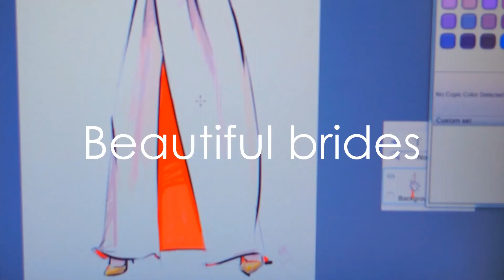Koffers inpakken! Hoe pak je dat aan? Emma gaat naar Barcelona.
De koffer moet ingepakt. Emma gaat vandaag naar Barcelona voor de bruidsmode shows tijdens Barcelona Bridal week. Alle bruidsmode trends voor 2015 en alle nieuwe collecties krijgen we daar te zien. We bezoeken Pronovias, Jesus Peiro én Rosa Clara, alle drie Spaanse merken uit het hoge segment. We hebben een vol programma en daar moeten we ook op letten bij het koffers inpakken.

Dus... wat moet er allemaal mee en hoe pak je het handig in? Emma vertelt wat er in haar koffer meegaat en hoe je het handig in kunt pakken.